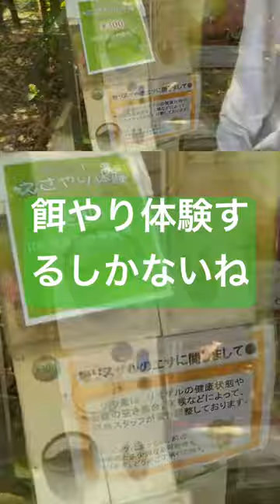石垣やいま村 リスザル餌やり体験#石垣島